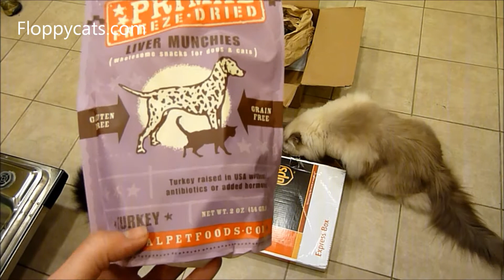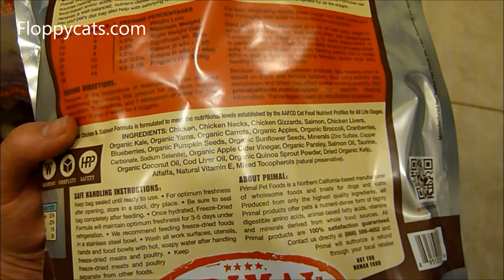Ragdoll Cats Charlie and Trigg Receive Primal Cat Food to Review - ねこ - ラグドール - Floppycats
Primal Pet Foods Turkey Liver Munchies Pet Treat [Amazon]
Primal Pet Foods Feline Chicken and Salmon Formula Pet Food [Amazon] .

Floppycats.com - Uniting Ragdoll Cat Lovers Worldwide cat cats ragdollcat ragdoll floppycats .